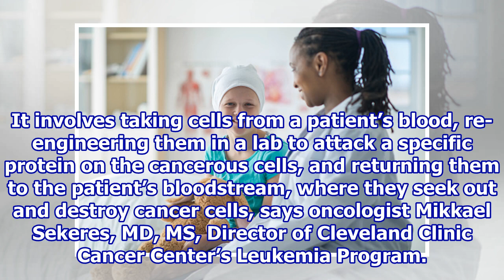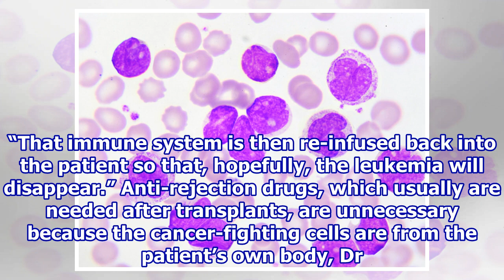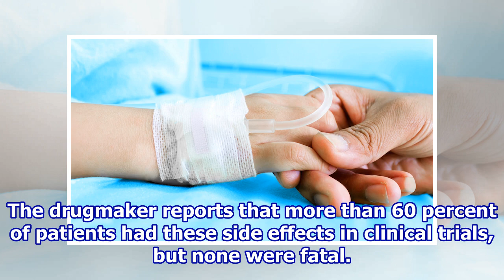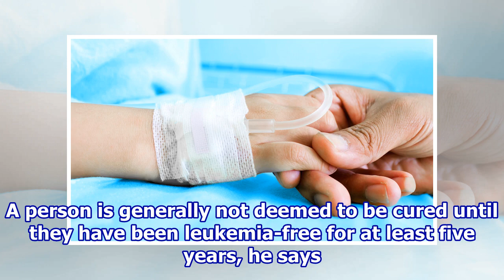Ground-Breaking Immunotherapy for Childhood Leukemia Gets FDA OK